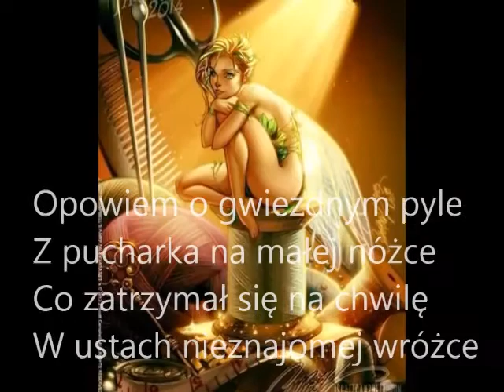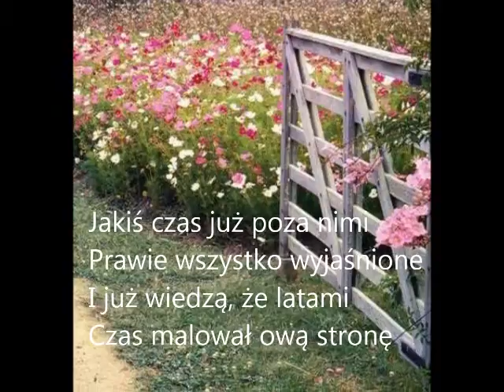GWIEZDNY PYŁ sł. Ewa Bernat-Ogonowska muz. The 126ers - The Bluest Star